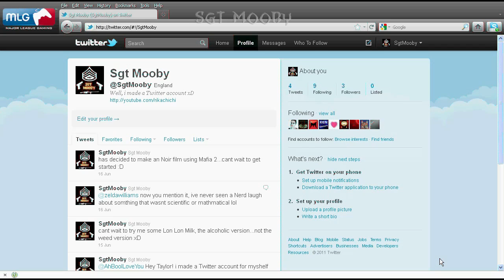Sgt Moobys 100th video!!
Join Sgt Mooby as he rants his way through his 100th video!